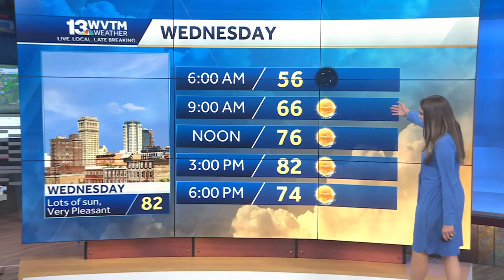Hurricane Milton makes landfall Wednesday night near Sarasota and continues to Orlando